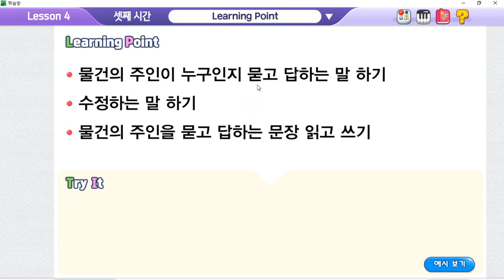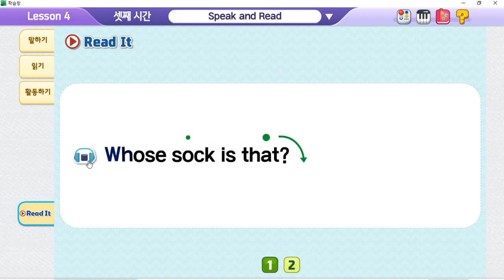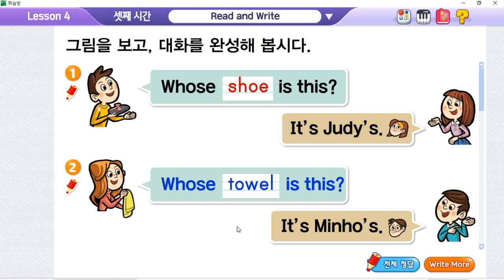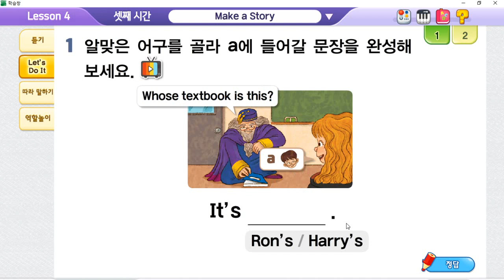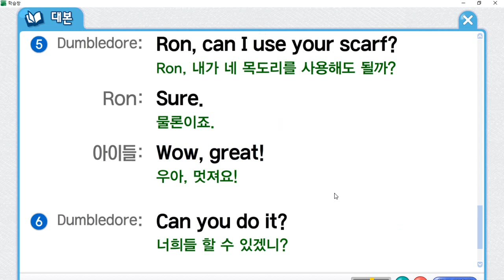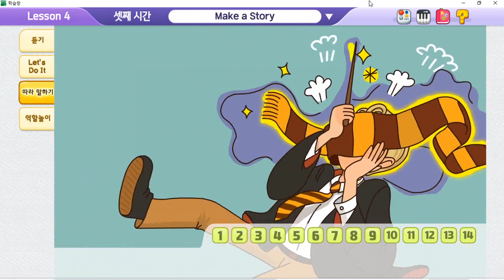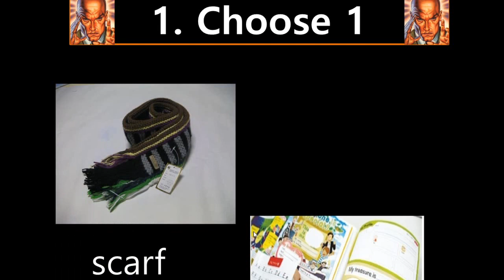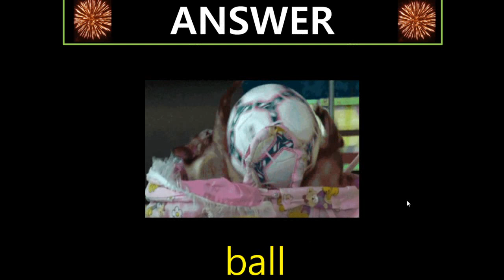5학년 영어#Whose sock is this.